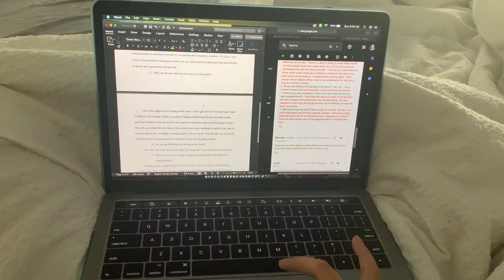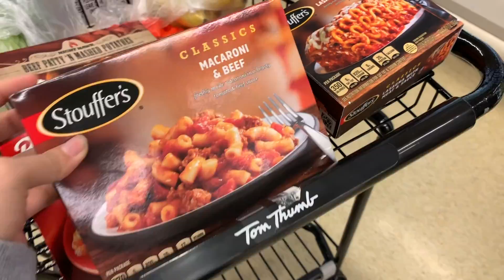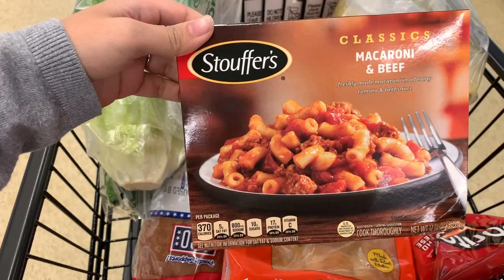Misa's Vlog #14 | A Weekend with the Phanily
Sunday (04.14.19) and Monda (04.15.19)
Braeden's first Easter egg hunt

Equipment used to Vlog:
Sony a6400
Sony 18-135 mm F3.5-5.6 OSS APS-C E-Mount Zoom lens